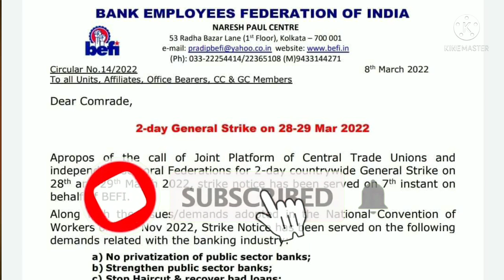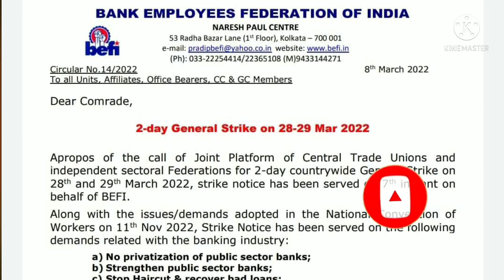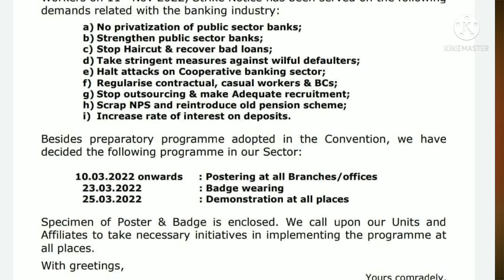2 Days Bank Strike on 28th & 29th March 2022 | Union Circular Dated 8.3.22 on 9 Demands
2 Days Bank Strike on 28th & 29th March 2022 | Union Circular Dated 8.3.22 on 9 Demands
UFBU Circular on 2 Days Strike , Bank Pension, 5 Days Banking & Privatisation
Bank Pensioners Pension Update
Pension updation
 retireees news
sbi pensioners news
Bank Union meeting with iba for Revision in bank family pension. bank retirees pension revision. bank pensioners news , latest news on bank pension , bank family pension revision , bank pensioners pension latest news , family pension in bank latest update , family pension update , bank retirees pension update , update bank family Pension & revision of bank contribution in NPS . In letter union demanded for bank employees for family pension of 30% of pay without ceiling to the family of deceased bank staff . Decision of no monetary ceiling was already agreed between bank union and iba for bank family pensioners . but clearance from government not received yet for pension to family after death of bank staff without ceiling . Hence bank union requested finance minister to give approval for bank family pension soonest .
bank retireees pension news
bank retireees Pension latest news
health insurance bank retirees
bank retired staff pension
health insurance for bank family pensioners
health insrance for bank pensioners
health insurance bank pensioner's
bank retirees union